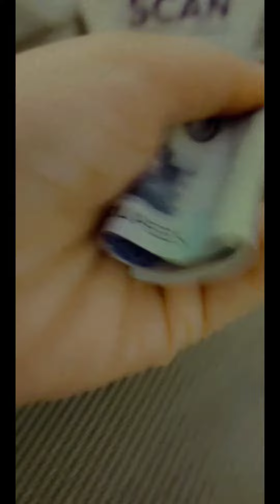birthday celebration of my friend 😍